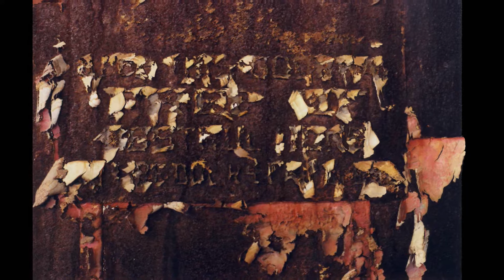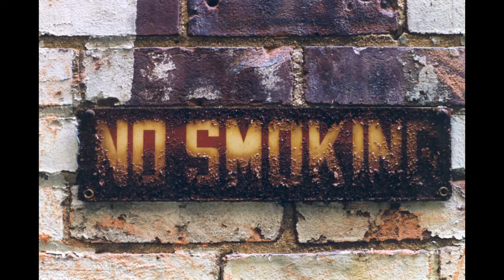Interiors by Marconi Union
Images by Jerry Shonda